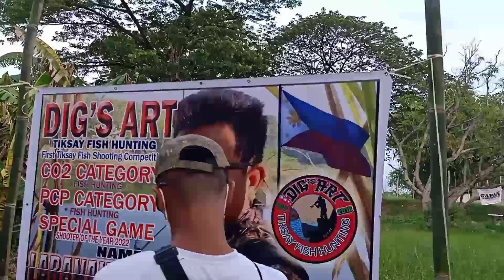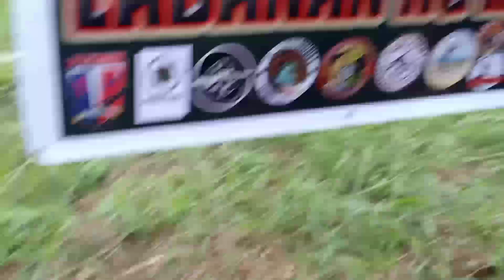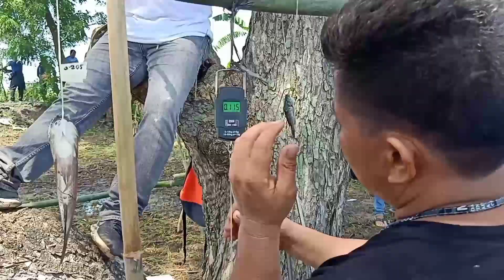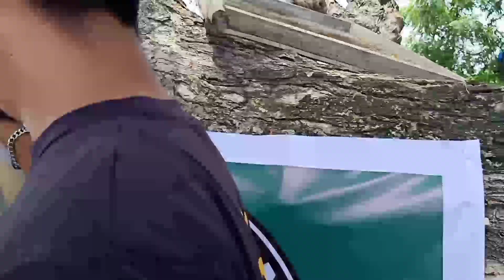TIKSAY COMPETITION ANG DAMING LUMAHOK DITO || KULOT FISH HUNTER